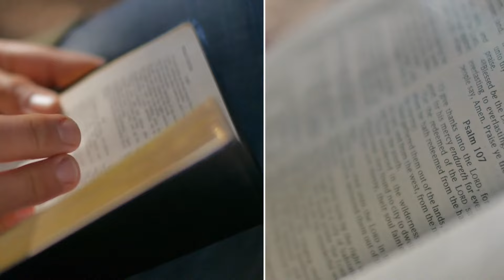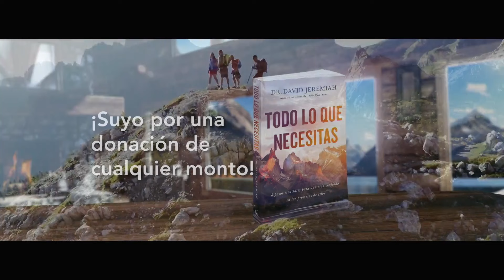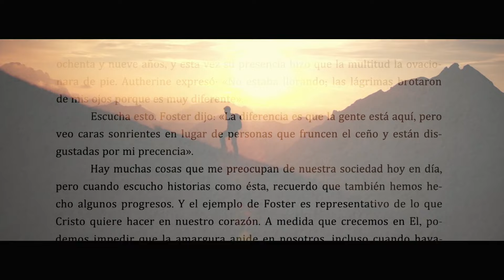Amor Abnegado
Vea más del Dr. David Jeremiah en la descripción a continuación 👇

En esta serie aprenderemos cómo desarrollar las ocho características esenciales que Pedro nos da para tener una vida de victoria espiritual en Cristo.

01:29 – Introducción del mensaje de hoy
04:19 – Mensaje del Dr. Jeremiah: "Amor Abnegado"
27:46 – En la próxima edición de Momento Decisivo: "La Bendición"

Regístrese para recibir el devocional diario del Dr. Jeremiah a través de correo electrónico

Apoye el ministerio con una donación generosa y reciba una copia del libro “Todo lo que Necesitas”

Presione la campana de notificación 🔔 para que nunca se pierda nuestro video más reciente.

* Permita que el folleto “Todo lo que Necesita” le sea útil como referencia bíblica en tiempos de necesidad

Otras maneras de ver y escuchar al Dr. Jeremiah-

Apoye el ministerio continuo del Dr. David Jeremiah -
*Su donativo permite a Momento Decisivo a proclamar la inmutable Palabra de Dios a un mundo que cambia continuamente

*Visite para ver una selección completa de recursos de estudio bíblico

*** Oferta de recursos valida hasta  el 15 de diciembre del 2023.